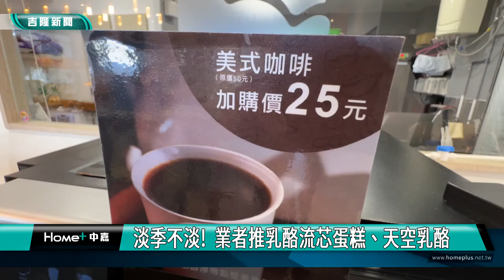千層蛋塔｜想解饞｜「千層蛋塔」風潮吹進基隆! 想解饞免排隊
淡季不淡!業者推乳酪流芯蛋糕、天空乳酪
(中嘉新聞記者黃紹銘／基隆採訪報導) 千層蛋塔從香港紅到台灣來，在台灣掀起新蛋塔旋風，而天氣越來越熱，就有基隆烘焙業者，推出像是千層蛋塔、乳酪流芯蛋糕、天空乳酪等甜點，推出以來，銷量不錯，業者也在各門市，提供外帶冷熱咖啡，半價優惠的好康，讓顧客隨身帶著走。
雲朵造型的酥脆外皮，搭配上奶香味十足的內餡，千層蛋塔從香港紅到台灣，基隆烘焙業者瞄準天氣越來越熱，推出清爽的點心，要搶時千層蛋塔這塊大餅。
千層蛋塔，一層又一層，口感酥脆綿密，像是外表穿上裙子，以往暑假期間，對於烘焙業業來說是淡季，因應天氣熱，業者推出多款甜點，像是芒果慕斯，一次一杯帶著走，好方便又沒負擔。
爽口的甜點，乳酪流芯蛋糕，口感綿密清爽，而這一款天空乳酪，這樣外圍輕盈濕潤、內層絲滑入口即化，冷凍後風味更佳，也很受歡迎。
吃甜點當然要配上一杯咖啡，台灣人隨手一杯咖啡，烘焙業提供複合式服務，
客人來到各門市消費，即可用25元優惠價，將咖啡帶走。
迎戰暑假檔期，讓業績淡季不淡，基隆老字號烘焙業，跟著流行，要讓喜愛甜點饕客嘗鮮。
基隆溫莎堡烘焙坊
忠一旗艦店
基隆市仁愛區忠一路17號
營業時間：08:30-21:30
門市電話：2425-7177